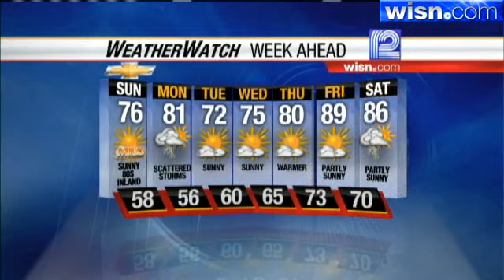Sally Severson's Forecast